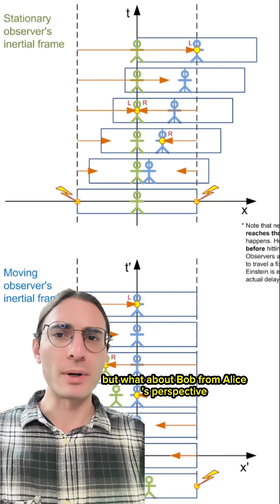There is no NOW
By the way, this is one of the reasons we know that superluminal communication or travel should be impossible - it allows for causality-violating time travel!